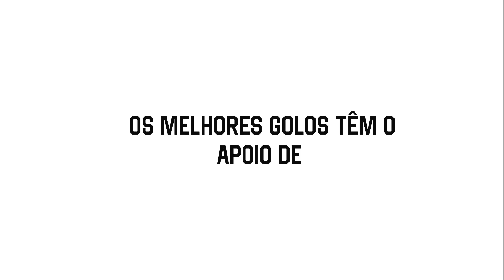Os melhores golos da jornada 26 da Liga Placard